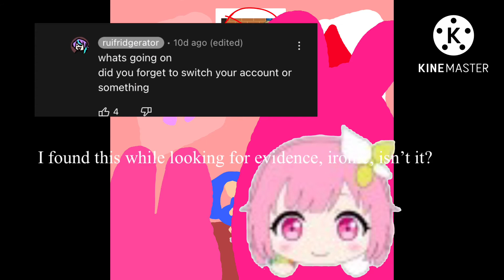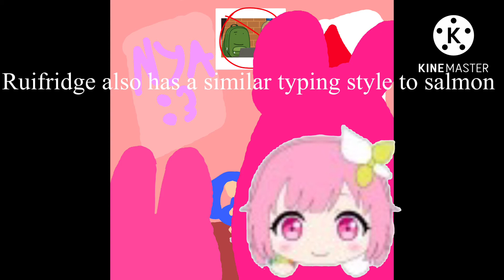The truth behind ruifridge and Salmonvanilla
@ruifridgerator @salmon-vanilla maybe it’s time to quit the act?